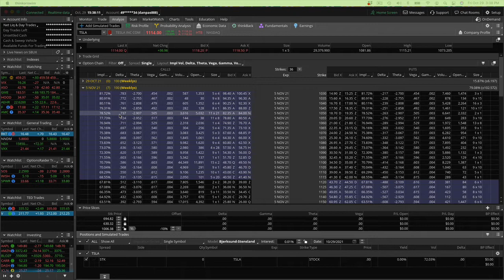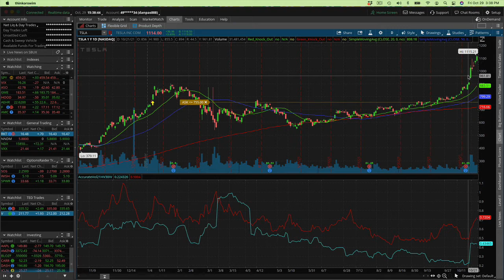Big Trades in TSLA - What they mean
On October 29, some huge put credit spreads traded in Tesla. Dan Passarelli analyzes the Big trades in TSLA - what they mean - and how a trader might trade it.

The technical chart shows momentum, there was some big news that came out, and all the bullish spread trading creates an opportunity for option traders.